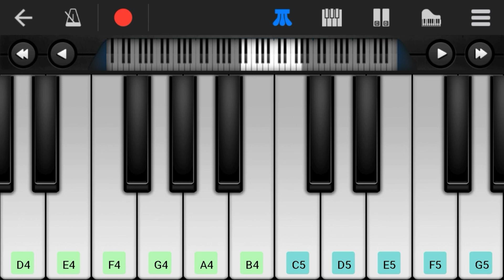Hamari Adhuri Kahani(arijit singh) on piano.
How to play hamari adhuri kahani song on piano. Hamari Adhuri Kahani song. Arijit singh songs.Hamari Adhuri Kahani song on keyboard. Hamari Adhuri Kahani song on mobile piano. Hamari Adhuri Kahani song on walkband. Piano pe gana kese bajaye. Piano kese bajaye. Songs on piano. Songs on mobile piano. Songs on keyboard. Songs on walkband. Walkband tutorial. Mobile piano tutorial. Songs on piano.